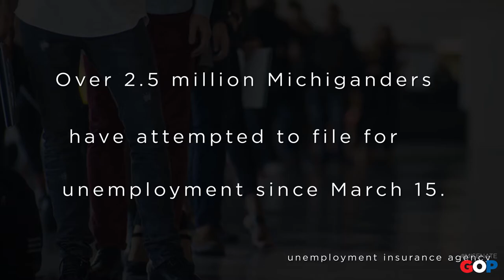Sen. Lucido: Unemployment Stories | Genna from Shelby Township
Genna Larocca, a teacher from Shelby Township, tells Senator Peter J. Lucido her story of dealing with Michigan's Unemployment Insurance Agency.